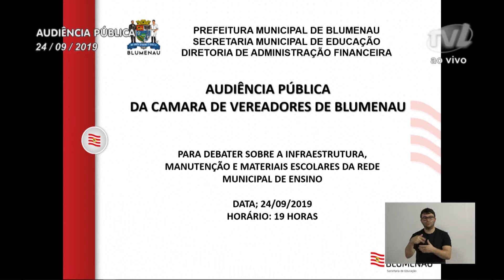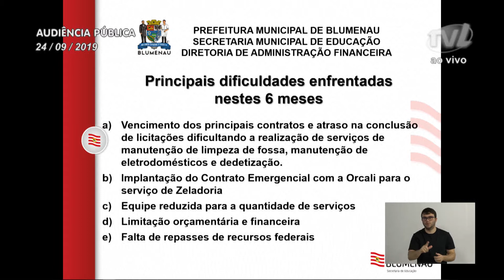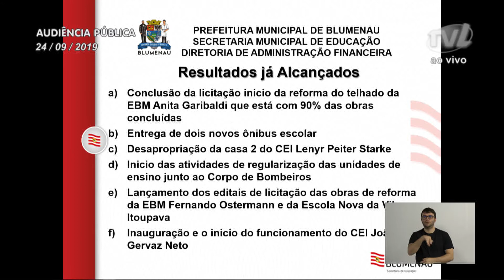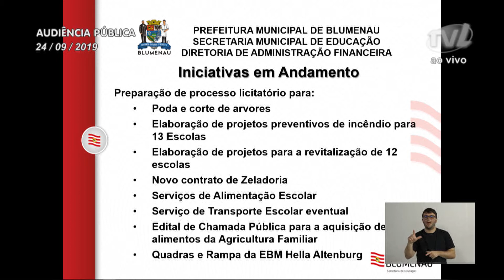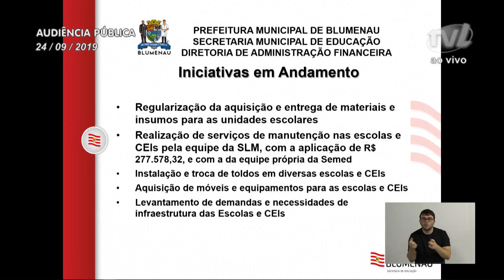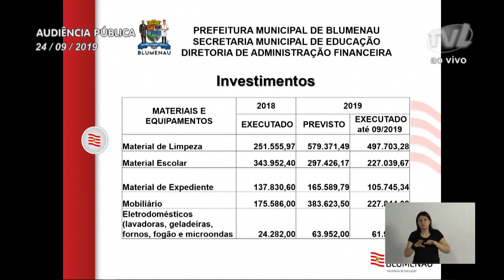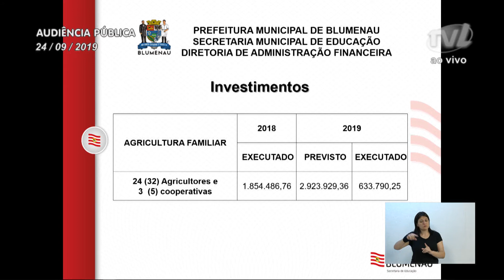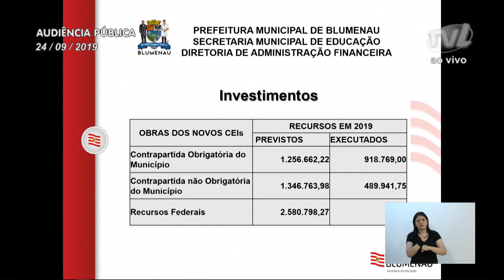Audiência Pública - 24/09/2019